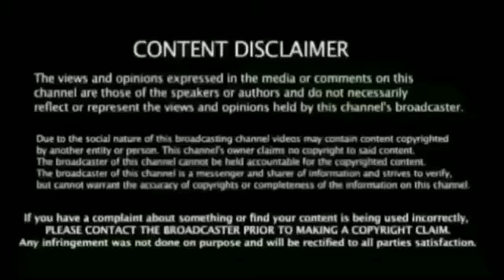சினிமா துறையில் நீடிக்க குழந்தை பிறந்ததும் வெளியே தெரியாமல் வளர்க்கும் தமிழ் நடிகைகள்